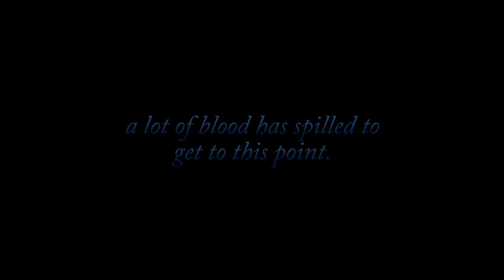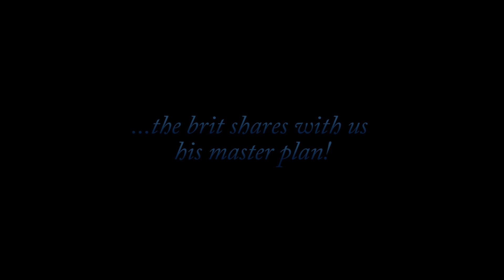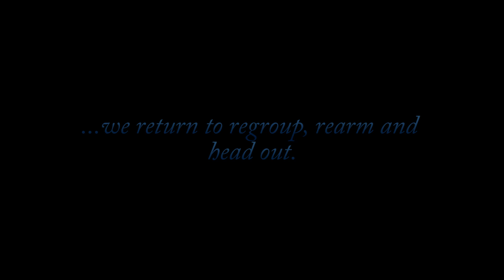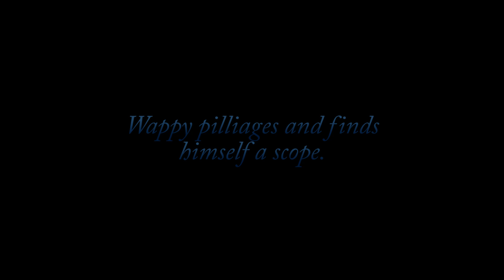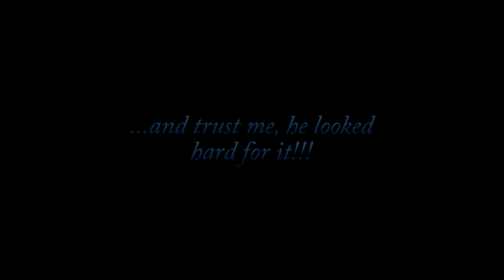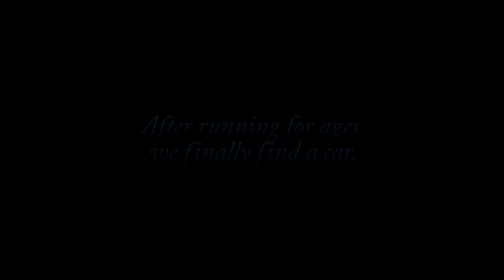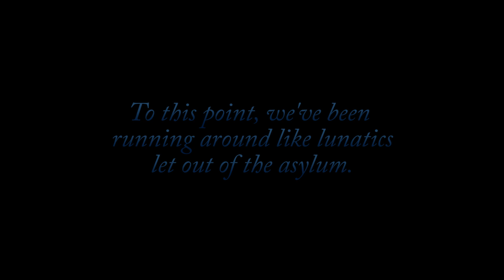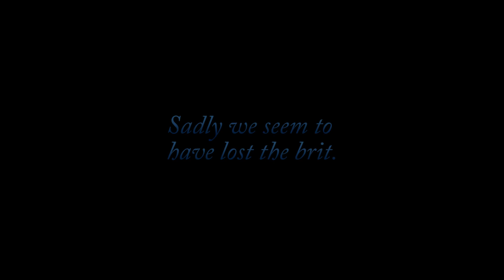ArmA3 Alpha Wasteland - Band of Others Community Playday Part 2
Part 2 of our ArmA 3 Alpha Community Gameday recorded with ingame Comms.

If you saw Part 1, you'll already know tactical isn't the name of the game in this play-through. If you haven't seen Part 1 then what the h3ll are you waiting for lol

This is just an example of some of the fun we have on Teamspeak. Is it always like this, no, ok well sometimes, maybe a bit more often than sometimes, ok all the time.

Actually we do play strategic often enough but when you put a brit, a hobbit and a canuck in the same TS you shouldn't expect too much.

Our Community is populated by all levels from the average pubbie n00b all the way up to Competitive Gamers.

If you're looking for a "Members First" Community playing at all levels I encourage you to check out Band of Others